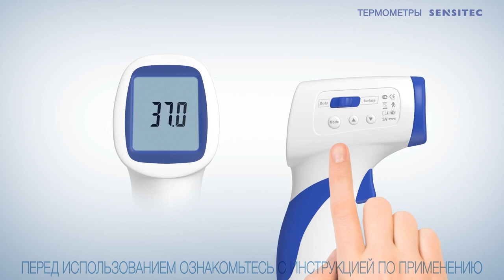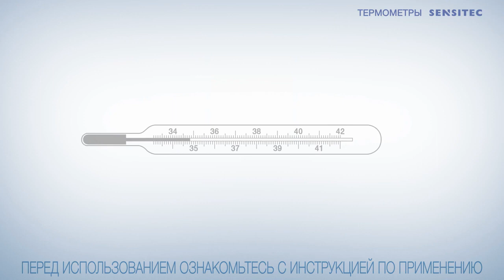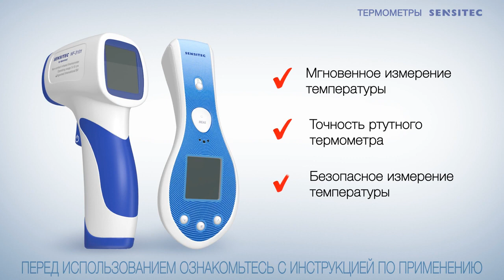Бесконтактный инфракрасный термометр Sensitec NF-3101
Инфракрасные термометры Sensitec представляют собой отличное решение для бесконтактного измерения температуры у детей и взрослых, а также для измерения температуры воздуха и окружающих объектов.

Принцип действия инфракрасных термометров Sensitec основан на регистрации данных инфракрасного излучения, исходящего от тела человека или поверхности объекта.

Продукцию Apexmed можно заказать на нашем сайте mameto.ru. Оплатить заказ можно разными способами. Доступна доставка по России.